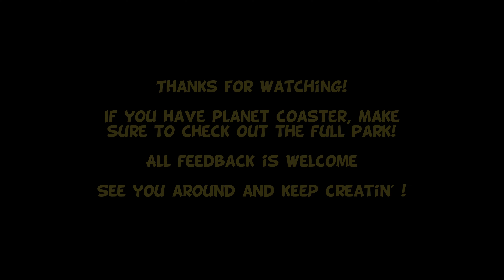Planet Coaster - "Victory-ville" Park Trailer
A trailer for "Victory-ville" a virtual theme park created in Planet Coaster and themed after my own superheroine character Victory Belle and the universe around her!
Using my drawings and putting them onto 3D models I made myself, I managed to do in the virtual world what will likely never happen for the unsuccessful artist that I am : seeing my characters inside a theme park! lol

This trailer focuses on quiet shots because of the music I chose, but I also uploaded 2 other videos to feature the most interesting and thrilling rides. The links are above as they are probably the most important information here.

If you have the game, don't hesitate to download the park and explore it yourself. And ff you don't... well, you got a fairly nice glimpse here, which showcases pretty nicely how I try to use my art assets in as many contexts as possible to get the most out of them.

I am going to enter this park into a contest held by a very big Youtube channel. My hopes is that it will allow me to create some curiosity towards Victory Belle and my drawings in general. I might actually win a prize...who knows.

But to me it doesn't matter as much as increasing my visibility, and hopefully that should contribute a bit. This was my way of trying to make my gaming time also contribute to building my gig, and we'll soon see if there was any merit in that idea!